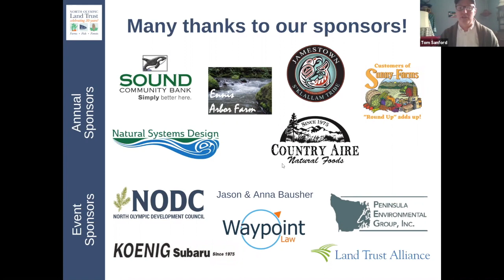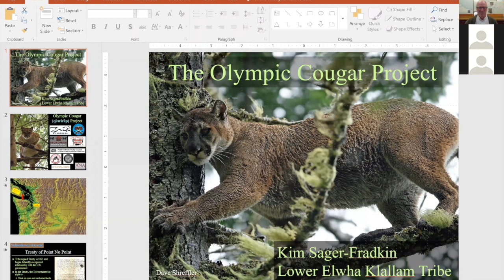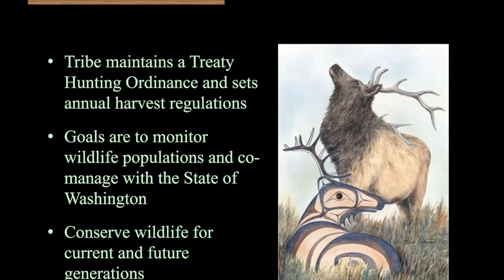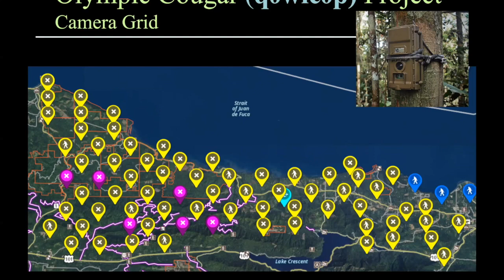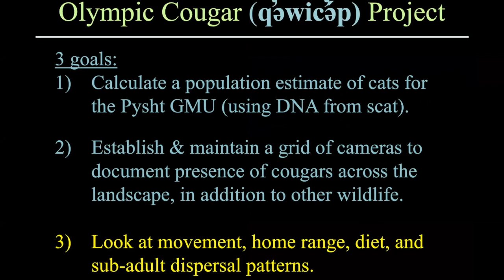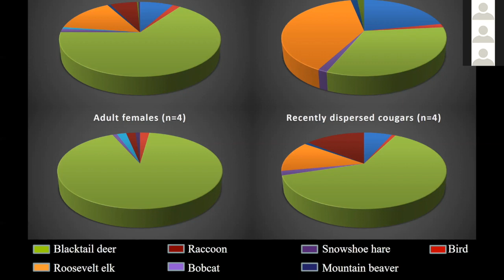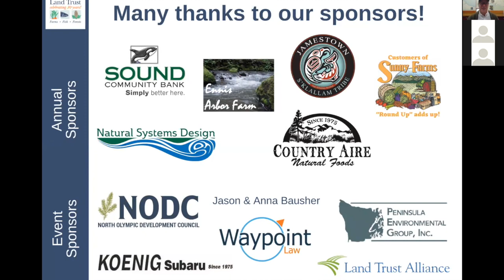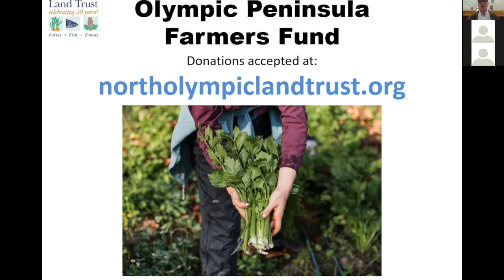Cougar Research on the Olympic Peninsula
**2020 Conservation Breakfast Online: Cougar Research on the Olympic Peninsula**
Please enjoy this presentation from North Olympic Land Trust and  Kim Sager-Fradkin, Wildlife Program Manager for the Lower Elwha Klallam Tribe. Sager-Fradkin, who is also a Land Trust Board Member, discusses her cutting-edge field research on cougars of the North Olympic Peninsula. This is a presentation that you truly don't want to miss! (Pro tip: great videos start about 27 minutes in!)